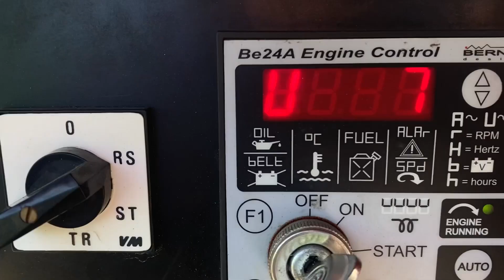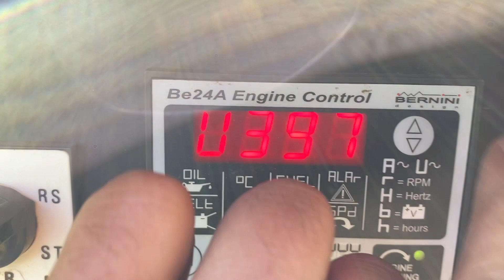Mosa GE 35 PSX EAS Perkins 33 kVA Supersilent generatorset stocknr 4089